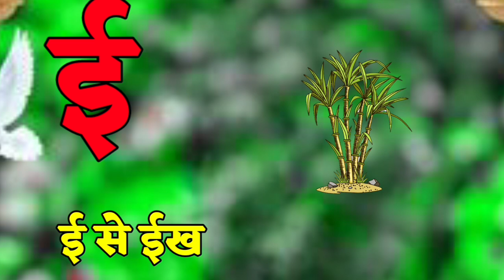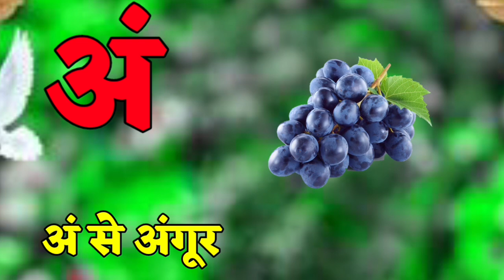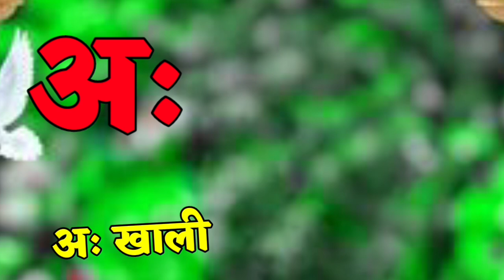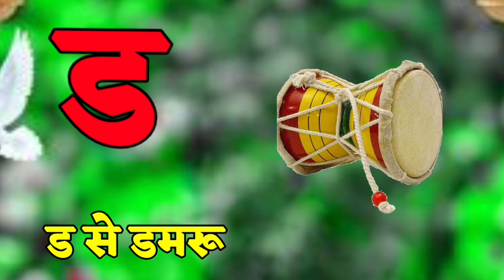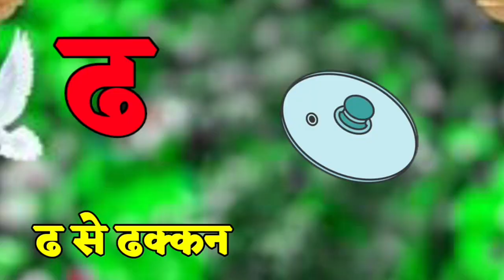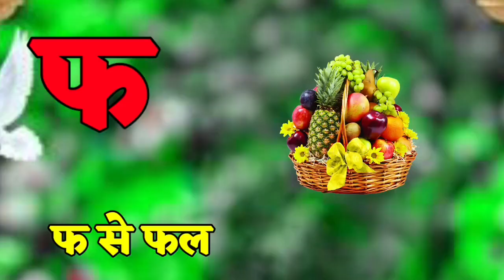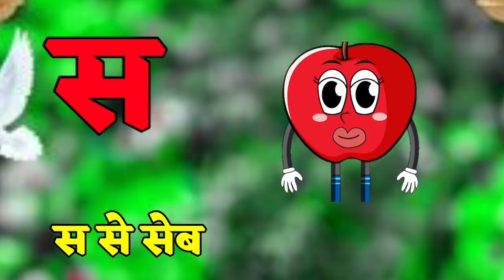अ से अनार आ से आम, क से कबूतर ख से खरगोश,अ आ इ ई, क ख ग घ, हिन्दीस्वर,a for apple b for ball, abcde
abc, abcd, abc song, abcd song, apple, alphabet song, kids song, phonics song, a b c d e f g h, afor apple picture and song, a to z, chuchu tv abc song, chuchu train, krishna abcd, Nani teri morni ko mor le gaye, twinkle twinkle little star, Johny Johny yes papa, ek mota hathi, aalu kachalu beta keha gaye the, tittli udi ud na saki, kalu madari aaya, ka se kabutar kha se khargosh, 12345

Phonics Song 2 with TWO Words in 3D - A For Airplane -

u and Friends introduce Baby Taku to the AB
Lyrics :

B,B,B

Hello Song -